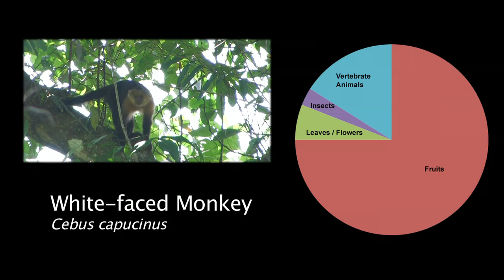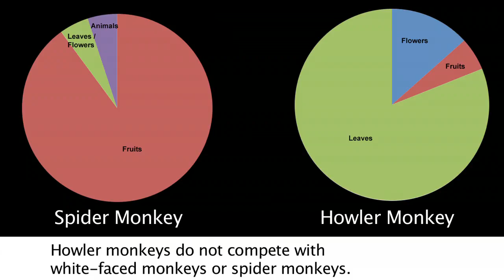The Virtual Rainforest - Howler Monkeys at Kahka Creek Rainforest Preserve in Nicaragua